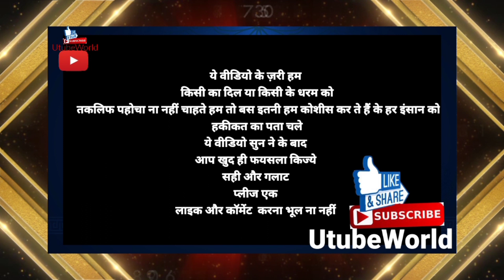Nabi ﷺ Aur Aal e Nabi ﷺ Ki Azmat Aur Bulandi Kya Hai 4/7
Video Credit by Shiastalk
allama abdul hakeem buturabi
Prof. Abdul Hakim Booturabi
abdul hakim turab

Aal-e-Imran is a term used in Islamic history and refers to the family of Imran, the father of Maryam (Mary), who is revered as one of the most pious and virtuous women in Islam. The family of Imran is mentioned in the Quran and is held in high regard by Muslims.

According to Islamic tradition, the family of Imran was known for their devotion to God and their commitment to living a righteous life. Imran and his wife, Hannah (Anne), were unable to conceive a child for many years, but they remained steadfast in their faith and continued to pray for a child. Eventually, their prayers were answered and Hannah gave birth to Maryam, who would go on to become a revered figure in Islam.

The family of Imran is also closely associated with Prophet Isa (Jesus) in Islamic tradition. According to the Quran, Maryam gave birth to Isa miraculously, and he is regarded as one of the greatest prophets in Islam.

The legacy of the family of Imran continues to be celebrated in Islamic history and is an important part of the faith for many Muslims.

"Aal-e-Imran" is a term used in the Quran to refer to the family of Prophet Imran, which includes his wife, Hannah, and their daughter, Maryam (Mary). The family is highly respected in Islamic tradition and is known for their devotion to God and their piety. The story of Aal-e-Imran is described in the Quran in several chapters, including Chapter 3, which is named after them. In this chapter, the story of the birth of Maryam is told, as well as her upbringing in the care of the Prophet Zechariah. Aal-e-Imran is also mentioned in several other parts of the Quran, and their story serves as an example of faith, devotion, and trust in God.

Battle of Uhud Battle of Badr Battle of the Trench Prophet Muhammad Quranic verses Islamic history Islamic religion Revelation Medinah Makka Hijrah Muslim community Companions of the Prophet Islamic teachings Monotheism Monotheistic religions Battle of Hunain Treaty of Hudaybiyyah Expedition of Tabuk Battle of Khaybar Battle of Mu'tah Battle of Hunayn The People of the Book Quranic exegesis Quranic commentary.

Allama Abdul Hakeem Butturabi is a well-known Islamic scholar, speaker and teacher from Pakistan. He has spent many years studying and teaching the Quran, Hadith and Islamic Jurisprudence. He is known for his deep understanding of the Quran and Hadith, as well as his ability to explain complex religious concepts in simple terms. He has written numerous books on Islamic theology and has delivered lectures on various Islamic topics. He is also a regular speaker at Islamic conferences and seminars, and has a large following among the Muslim community,

Quran Hadith Hadis Marifat Haqikat Ahle Bait Ki Shan UtubeWorld works on peace and interfaith harmony in World Allama Asif Raza Alvi Official Hussaini Media Network 12imaam Khara Studio & Live Azadari Dini Raah Mufti Fazal Hamdard HussainiCenter Multimedia Allama Nasir Abbas official Wilayat e Ali a.s Network Shaykh-ul-Islam Dr. Muhammad Tahir-ul-Qadri Factual History 786 STORIES 4 U Shane Karbala Network KELAYA REACTS
Mera Deen ISLAM Ayyam e Fatemiya Aisha Rosalie media molvi